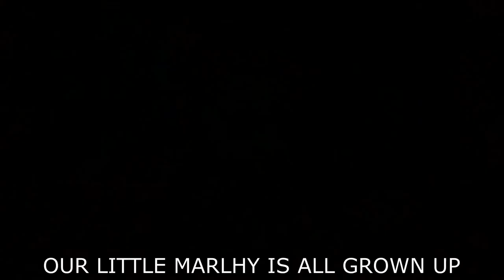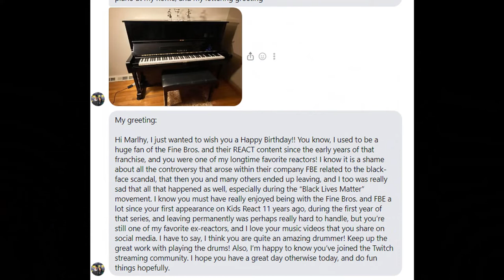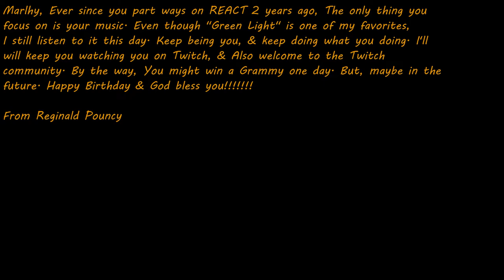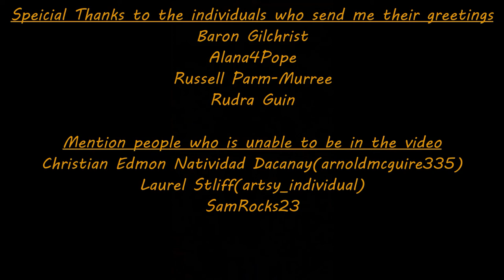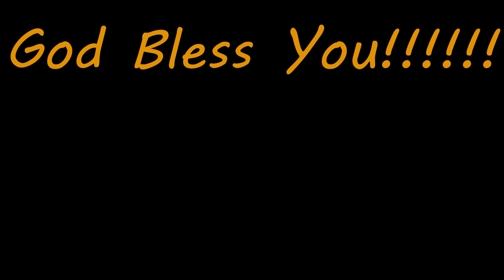A Birthday Video To Marlhy Murphy(Music Is Her Life)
June 29th is the birthday of Ex-Reactor & Recording Artist Marlhy Murphy. She always focusing on her music ever since she's part on REACT two years ago. Now she's streaming on Twitch. God bless her always.